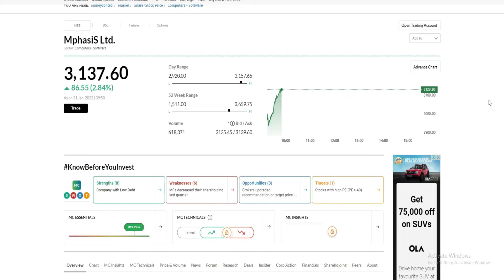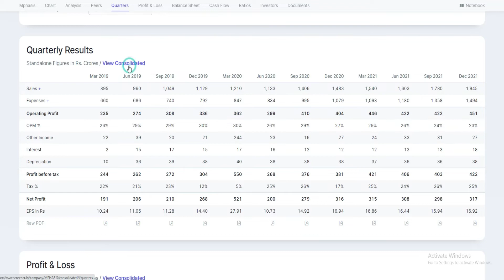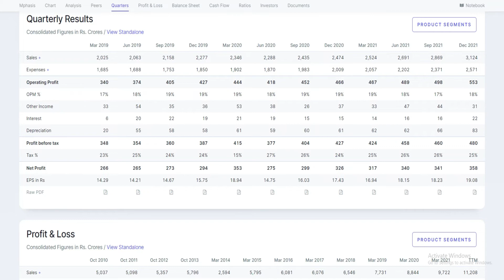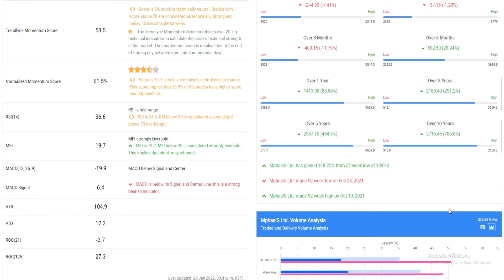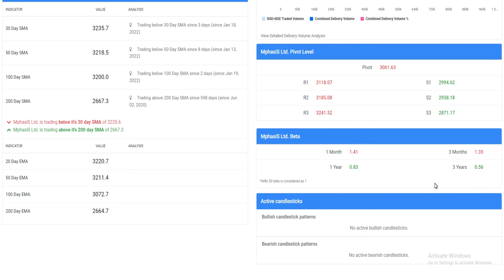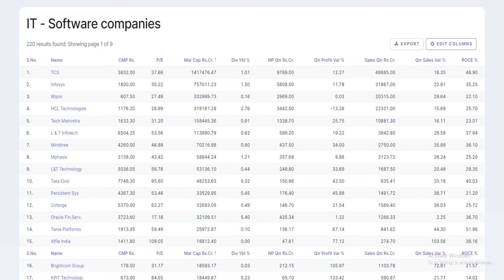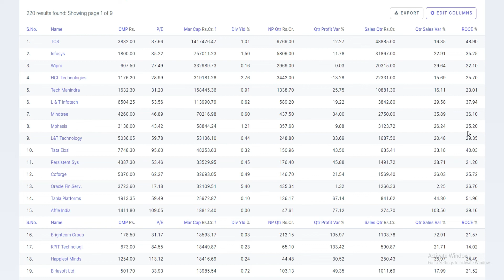Mphasis ltd Share Latest News | Mphasis ltd Share Price Target | Mphasis Share Q3 Result Analysis.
Mphasis Share Latest News | Mphasis Stock News | Mphasis Share Price Target | Mphasis Share News